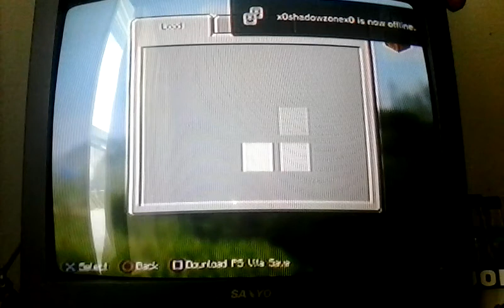Minecraft ps3ep.4 update's to my world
I recommend you turn up the vol. On this one. Kind of silent on this one